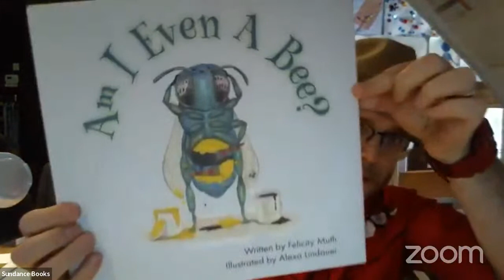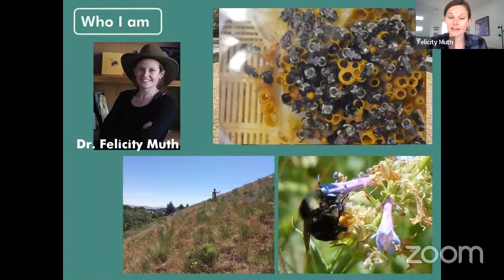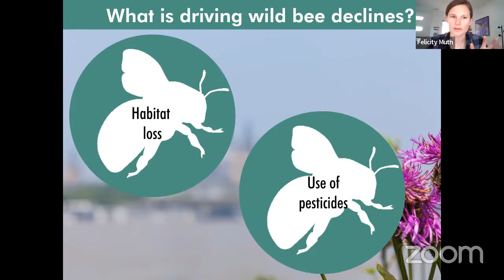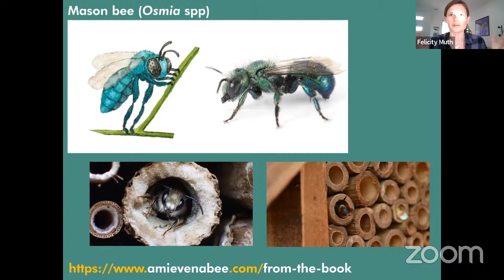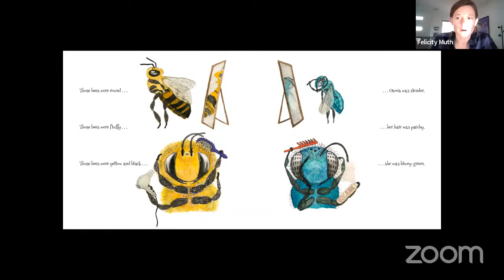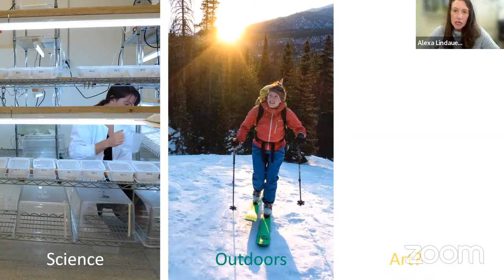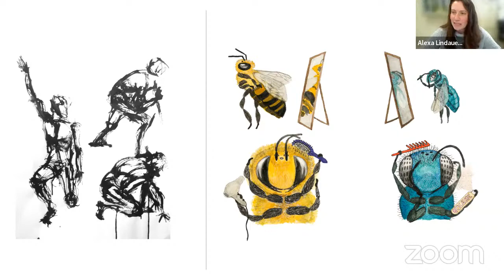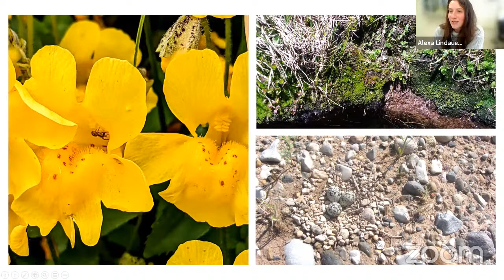Arts & Sciences: Felicity Muth and Alexa Lindauer discuss Am I Even a Bee?